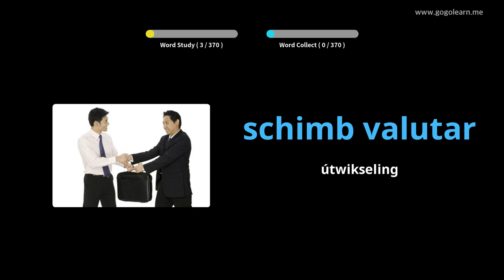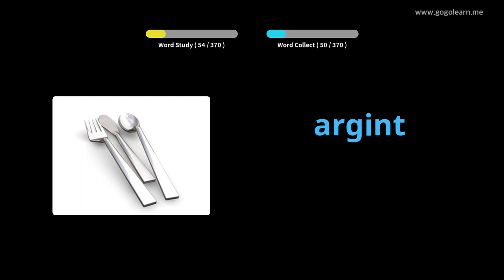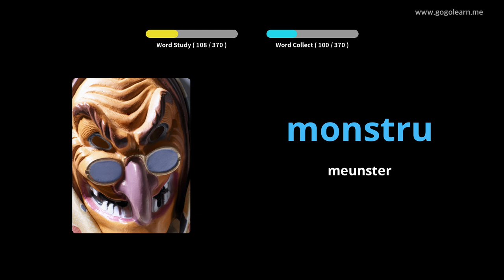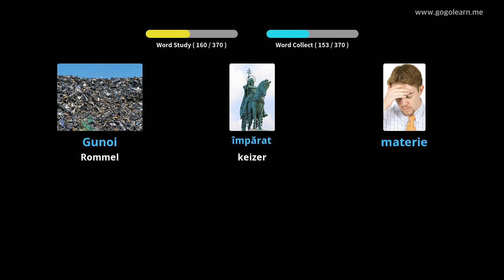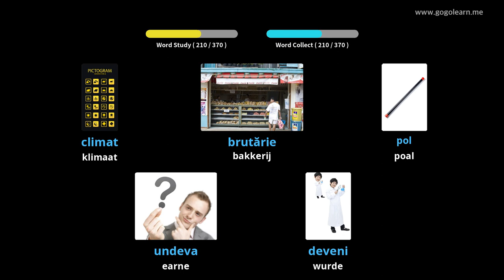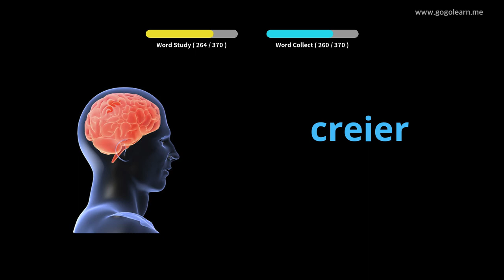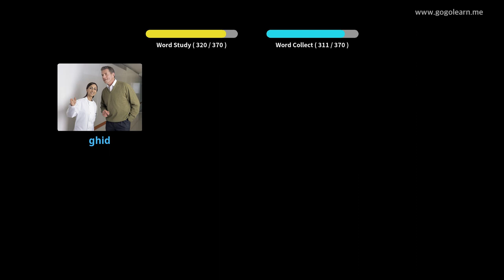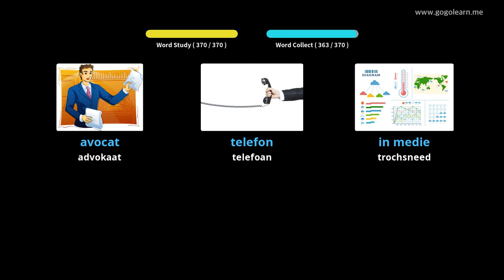Romanian Vocabulary Secondary School 2 | Golearn